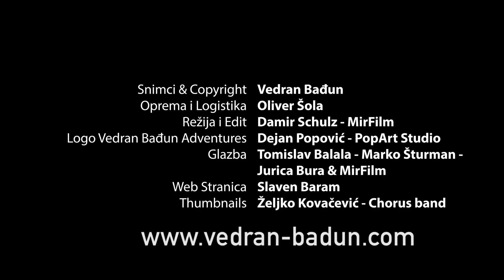Džungla i voda - Život je pustolovina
U ovoj epizodi se šetamo uz jednu od većih rika na pacifičkoj strani. Nailazimo na divlju priodu i mnoge vodopade.

Zabranjena su sva preuzimanja Video i Audio snimaka i objavljivanje na drugim YouTube kanalima. Svi duplikati ce biti uklanjani u skladu sa YouTube pravilima. Izmedju ostaloga je zabranjeno preuzimanje Video i Audio snimaka na druge Platforme kao sto su Facebook, Instagram, Twitter i druge.  Iz ovoga ce biti izuzeti samo oni koji dobiju specijalnu dozvolu od vlasnika autorskih prava.